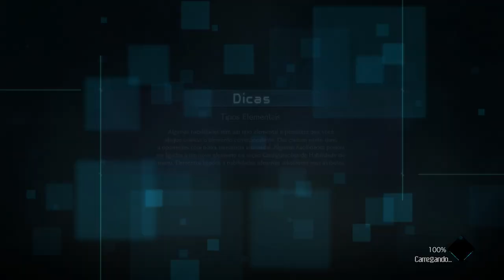JUMP FORCE PARTIDAS ALEATÓRIAS - 8 Yoruichi ( DLC )